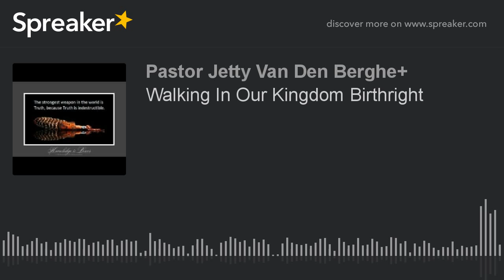Walking In Our Kingdom Birthright